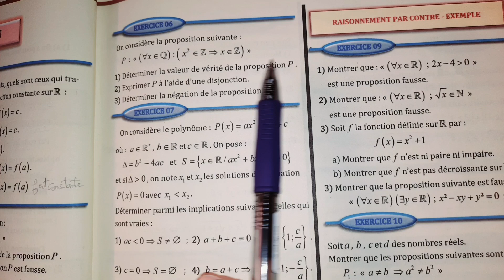Notions de logique, exercice 6 p 39 (1Bac sciences ex), exercice 7 p 69 (1Bac sm), ALMOUFID